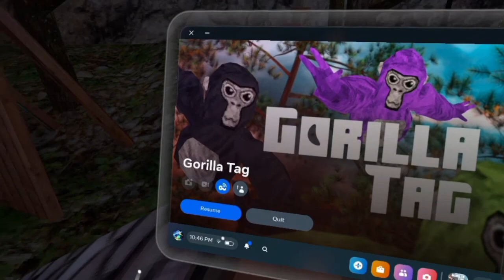first gorilla tag vid